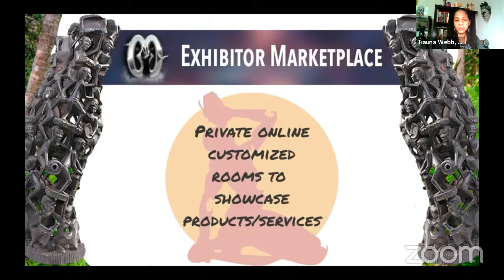SDPC Daily Prayer & Song Service: Thursday, December 31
This morning, we welcome Rev. Dr. Frederick Haynes III as our prayer warrior and Opal Staples as our Minister of music.
Those without a smartphone or Internet access can also listen to the daily prayer service at 12pm and 8:30pm Central Time by dialing .
Register for the 2021 Clergy and Lay Leadership Conference Prices increase January 1st!